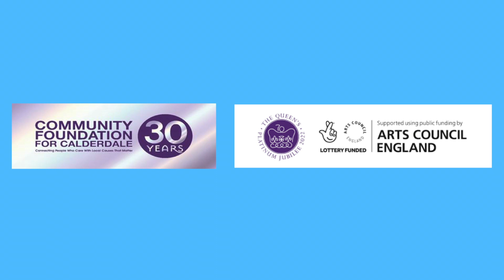'Yakhsagana' Indian dance at the Town Hall, Hebden Bridge (Queen’s Platinum Jubilee event 04/06/2022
Annapurna Indian Dance presented a vibrant traditional folk dance theatre called 'Yakshagana' from South India at The Town Hall, Hebden Bridge on 4th June 2022.
This was part of Queen’s Platinum Jubilee Weekend celebrations.
Dancer:  Yogindra Maravanthe
Original Music:
Vocals: Prasanna Bhat
Drums:  Raghavendra Hegde and Rama Hegde
Volunteers: Dr Andrew Beck, Dr Lakhbir Sanga and Harish Agadi, Prabhakar Rao and  Mahni Beck
Editing Team:
Shantha Rao and Dr Shrivatsa Desai

We thank  Hebden Bridge Town Hall for hosting our event .

Produced by Annapurna Indian Dance